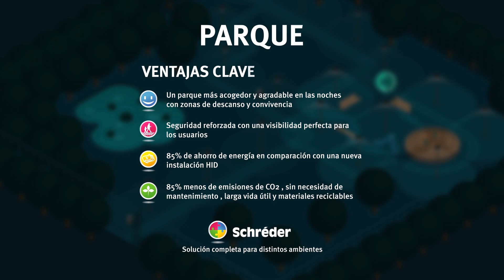Iluminación inteligente de parques y plazas